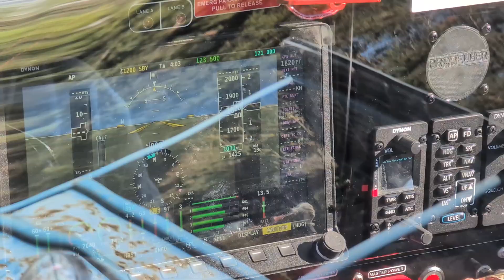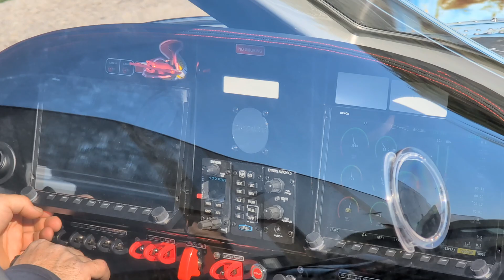How to engine check? FINAL INSPECTION OF SKYLEADER AIRCRAFT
Each SKYLEADER aircraft therefore goes through two very thorough inspections, and each part is inspected at least three times during the manufacturing process, because each sub-assembly (such as the centerplane, wings, or fuselage) also goes through a separate quality control after assembly before the aircraft is ready for engine testing. This takes about 45 minutes for a test pilot, it is a ground test where not only the engine, its power delivery, consumption, running refinement, temperatures (CHT, EGT oil, water) and vibration are tested, but also sensors and avionics. At the same time, parts of the interior that might make any unpleasant noise are also checked, including heating and ventilation